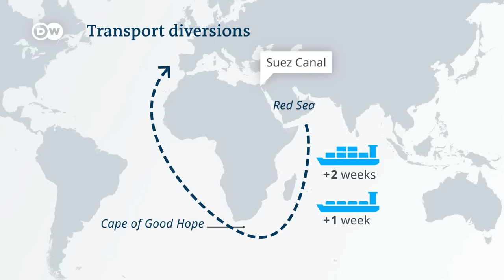Tesla holds production in Germany over Red Sea crisis | DW News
The escalating conflict in the Red Sea with the US and Great Britain launching airstrikes against the Iran-backed Houthi militia has massive impact on the economy. Car manufacturer Tesla recently announced to halt production in Germany due to supply chain disruption. More companies are expected to follow. Since December, major shipping companies including Germany's Hapag-Lloyd began travelling the longer and more costly route around the Cape of Good Hope, which takes container ships an additional two weeks and oil tankers one more week than travelling via the Suez Canal.